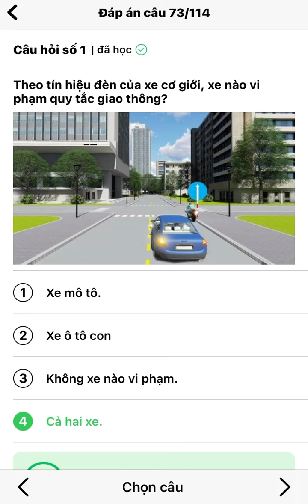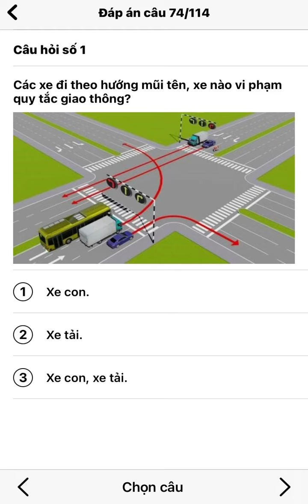Lý thuyết sa hình câu 73, câu 74